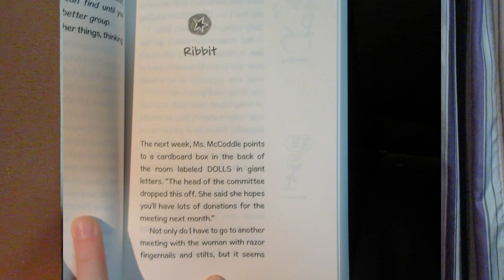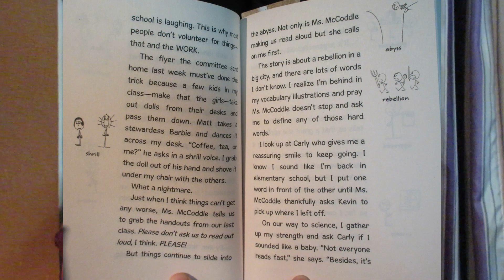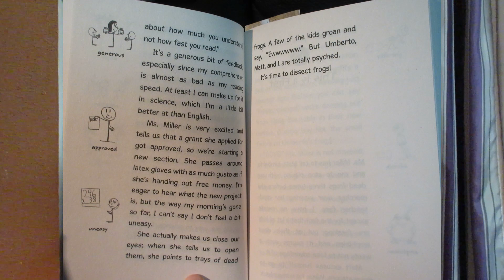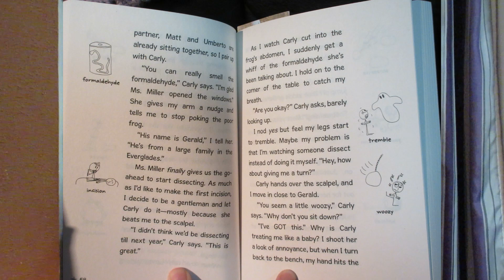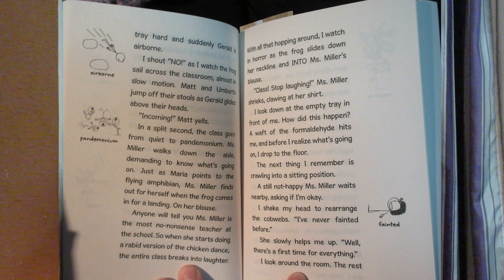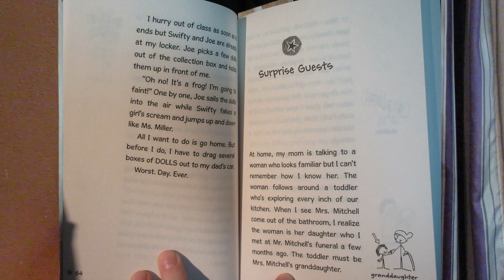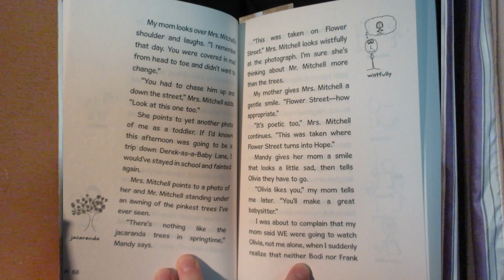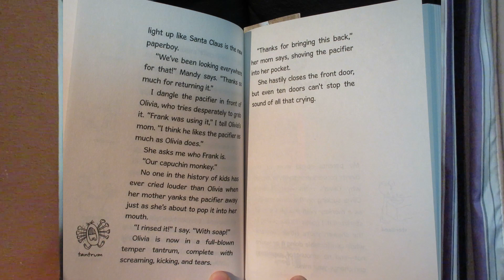My Life as a Joke: Part 3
By: Janet Tashjian